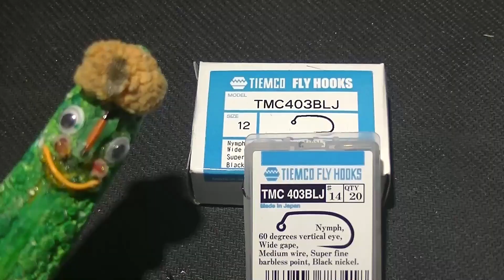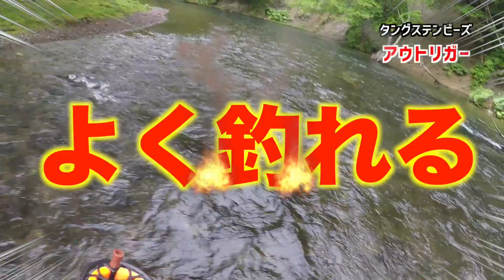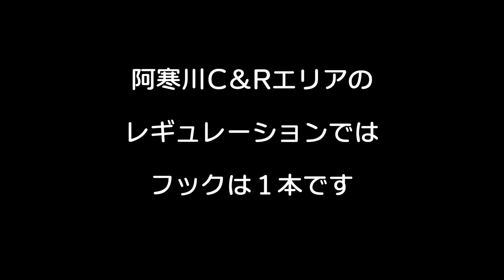【超初心者向け】北海道でフライフィッシングさぁ ！阿寒川入門８〜よく釣れるアウトリガー専用 テーゲータングステンビーズフライのタイイングを大公開さぁ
北海道阿寒川初挑戦の超フライフィッシング ビギナー が50オーバのニジマスくんと簡単にファイトできるアウトリガー専用の「テーゲー・タングステンビーズフライ」を紹介するさぁ。B級釣り師ウオリンパのフライフィッシング の楽しみ方はテーゲーねぇ。簡単に巻けてよく釣れるわけ。ポイントは雑誌で紹介されるような綺麗なフライでなくてもOKさぁ。マテリアルやスレッドの色はテーゲーで大丈夫なわけ。フックの形とタングステンビーズだけはこだわってねぇ。

●フック　TMC403BLJ　＃8 ＃10  ＃12

欧州やアメリカで年々広がりを見せるチェコを代表とするヨーロピアンスタイルのニンフィング。トラウトを素早く、確実に、数多く釣るためのスタイルですが、その中でもジグフック+タングステンビーズを使ったフライが広まっています。TMCは根掛かりを回避し、トラウトの上あごに確実にフッキングし、そしてバラさないバランスを安定した高品質で実現しました。TMCタングステンビーズと合わせてお使いください。2020年待望の18番が追加になります。

●高比重のタングステンビーズ

ブラスより比重の重いタングステンマテリアルを採用し、小さなサイズでも十分な重量が得られます。また、L字形状に開いたホールはTMC102Yなどきついカーブをもったフックにも使用することができます。小型でもフライがすばやく沈み、フライを狙ったポイントに正確に送り込むことができます。

ティムコ(TIEMCO) タングステンビーズプラス

●激安　オススメ！
タングステン・丸型（穴は縦スリットタイプ）フライタイイング用ビーズ

★B級釣り師のウオリンパの耳より情報

阿寒川　竿釣　１人につき１本以内１本の竿に１つ針とする

アウトリガースタイルの釣りには
タングステンビーズフライの針に３０cmくらいのティペットを足して、そこにニンフフライをつけるトレーラーの釣りもあるさぁ。
これがよく釣れるわけ。
この釣り方は川によってOKな川と禁止の川とあるから、よく調べてからチャレンジするさぁ。
阿寒川は１本の針とあるので、トレーラーの釣りは禁止なわけ。
レギュレーションを守って楽しみましょうねぇ。

とても励みになるわけ。

●本格的なアウトリガースタイルニンフフィッシング  オススメシステム

ロッド　　　10〜11ft  #3〜5　シングルロッド又はスイッチロッド
ライン　　　SAマスタリー　コンペンションニンフ022 フローティング
ティペット　ライン側　フロロカーボンティペット４X ３から４ft
　　　　　　フライ側　フロロカーボンティペット６X９ft
インジゲーター
タングステンニンフ

②　「北海道」のフライフィッシング が好きな人に見てほしいおススメ動画

★【超初心者向け】北海道でフライフィッシング ！空から阿寒川入門１ 〜レギュレーションとポイントを学んでニジマス くんを釣りましょねぇ

★【バラエティ】阿寒川でフライフィッシング〜ワイルドレインボーを釣る　世界に誇れる奇跡の川

★【初心者向け】阿寒湖でフライフィッシングさぁ 〜モンカゲで黄金のアメマスを釣りましょうねぇ

★【初心者向け】阿寒湖の島でフライフィッシングさぁ 〜大島でアメマスくんを釣りましょねぇ

★【阿寒湖】ヤイタイ島で神頼み！フライフィッシングさぁ 〜白龍神王様、アメマスくんを釣らせて下さいませ

★【超初心者向け】北海道でフライフィッシング ！空から渚滑川入門１ 〜滝上町でニジマス くんを釣りましょねぇ

★【バラエティ】北海道でフライフィッシング ！　渚滑川入門２　　〜　ゲキヤバ珍プレーでニジマス を釣る！？

★「加藤るみの北海道挑戦記！阿寒川」ティムコ・フライフィッシング・エントリースクール＆ツアー参加体験

③　「フライフィッシング 」が好きな人に見てほしいおススメ動画

ビデオ・アワード受賞作の人気動画！

フライでバスを釣る人気最動画「フラデバ」！

★【2020】春のヤマメ釣り　養沢毛鉤専用釣場・平和橋  爆釣 フライフィッシング 〜Let's fish yamame trout at Yozawa Peace Bridge　追悼　志村けんさん

④  「バスフィッシング  」が好きな人に見てほしいおススメ動画

⑤　「わかさぎ釣り」が好きな人に見てほしいおススメ動画

★【祝】河口湖ワカサギ「さかなやドーム船」オープン　中田敬太郎が船長〜突撃ウオリンパ　A boat dedicated to smelt fishing while watching Mt.Fuji